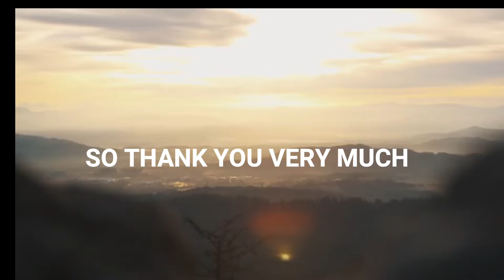THANK YOU VERY MUCH !!!!!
Thank You Very Much For Supporting Me And Keep Supporting Ahead